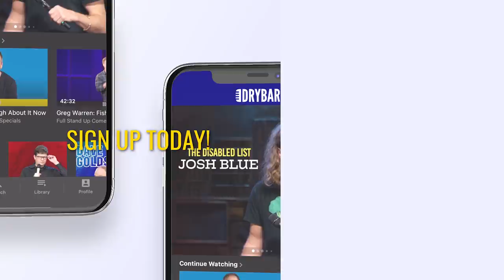Nothing Is More Depressing Than The Shopping Mall. Tim Cavanagh - Full Special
Nothing is more depressing than the shopping mall, especially if everything is shut down like in Tim Cavanagh's experience. In this full Dry Bar Comedy special Tim Cavanagh breaks down everything from empty shopping malls to going back to school with hilarious musical interludes. Whether you're someone who has a sense of humor or not, this full Dry Bar Comedy special from Tim Cavanagh is sure to keep you entertained from start to finish.

If you enjoyed this full special from Tim Cavanagh, check out the links below for even more Dry Bar Comedians you might enjoy!